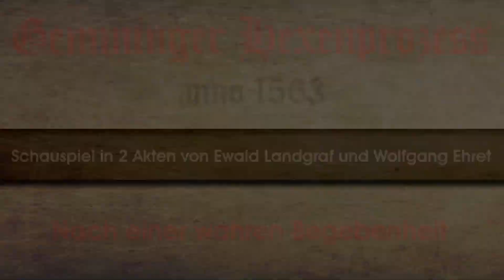Gemminger Hexenprozess - der Film - jetzt auf DVD erhältlich!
Gemminger Hexenprozess - der Film!
Die Aufführung vom 15. September 2019 jetzt auf DVD - Verkauf bei Katja´s Schuhecke (12,50€) in Gemmingen:
In tragischer und erschreckender Weise beweisen die im Generallandesarchiv Karlsruhe nach wie vor einsehbaren Akten des Gemminger Hexenprozesses die dilettantischen Bemühungen um eine Wahrheitsfindung in einem von überforderten Laien durchgeführten Verfahren, das schon von seinem Ablauf und  dem gesetzlich gesteckten Rahmen her nur eine Wahrheit zuließ, nämlich das Geständnis  der Beschuldigten.
Das Opfer: die Witwe Anna Schwäblin, genannt Jung-Anna.
Ursache des Verfahrens: ein Streit zwischen ihr und ihrer Nichte, den die beiden Frauen unversöhnlich und unerbittlich gegeneinander ausfochten.
Einmal angestoßen und in Gang gesetzt nahm das Drama unaufhaltsam seinen Lauf.